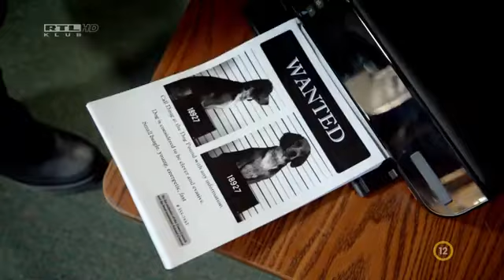A kutya aki megmentette a Karàcsonyt 🎄 Karácsonyi film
A Bannister család lelkesen készül a karácsonyra, miközben egy új taggal bővül a család: Zeussszal, a volt rendőrkutyával. Zeusz az apa és a gyerekek nagy kedvence lesz, ám úgy tűnik mégse igazi házőrző típus, mivel egyáltalán nem ugat, ráadásul folyton rossz fát tesz a tűzre, amit az anya nem néz jó szemmel. Már úgy tűnik, hogy megválnak a kutyától, amikor két betörő érkezik a család távollétében, így ez remek alkalom lesz Zeusznak, hogy bebizonyítsa, mekkora hős is valójában.